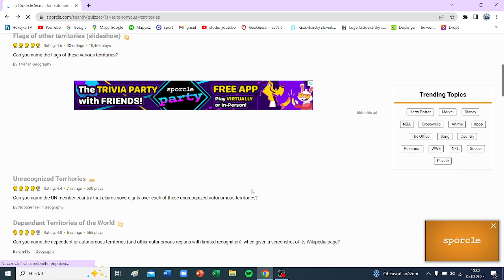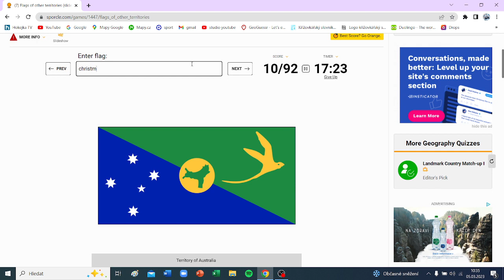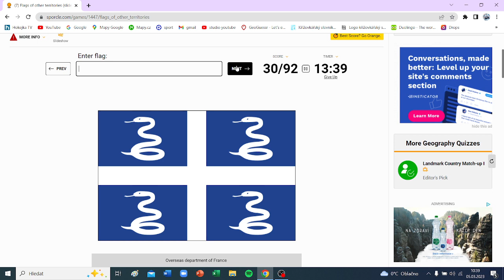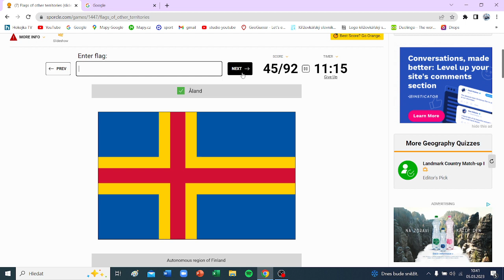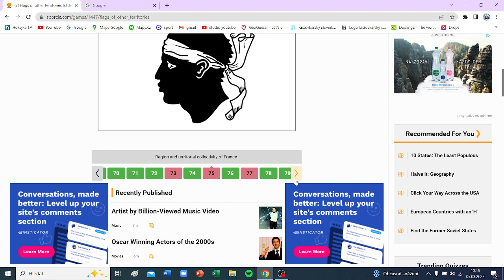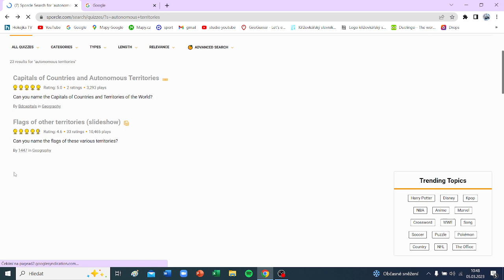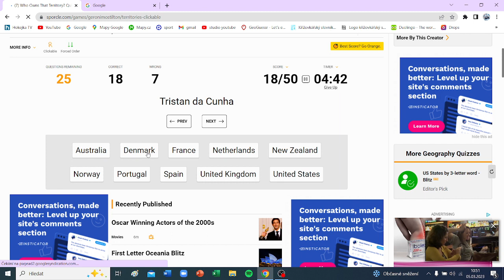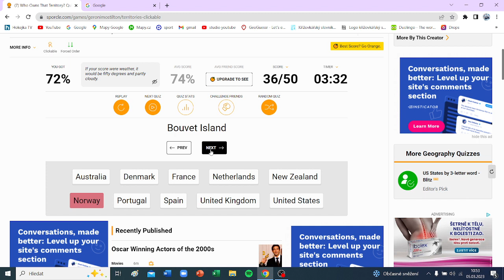autonomous territories | sporcle